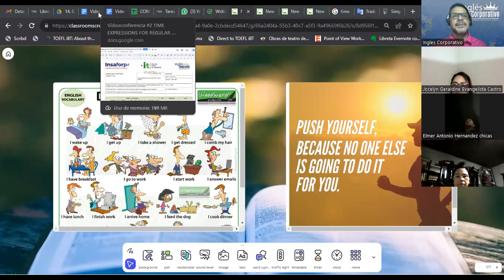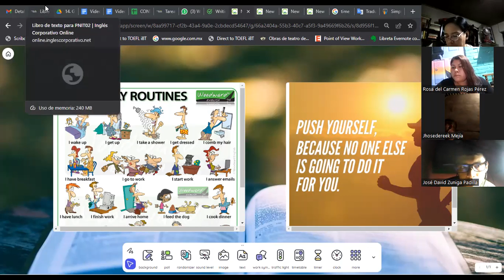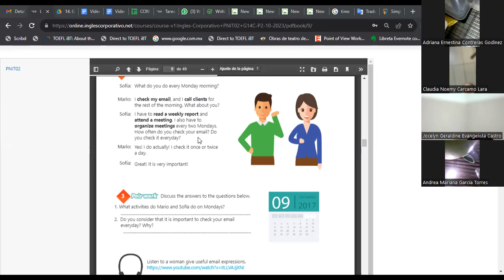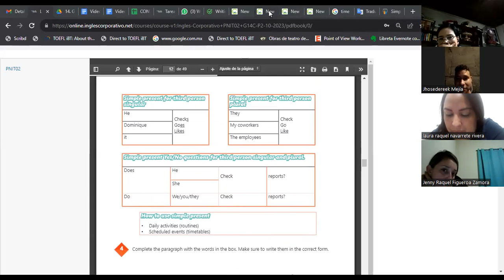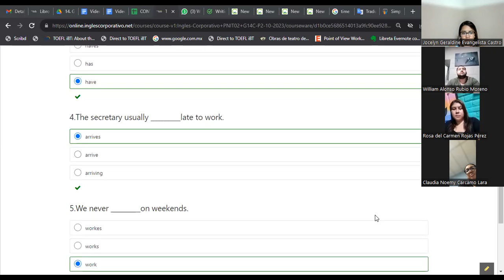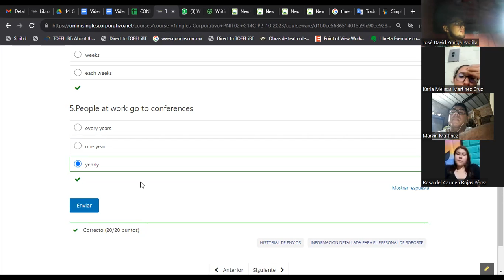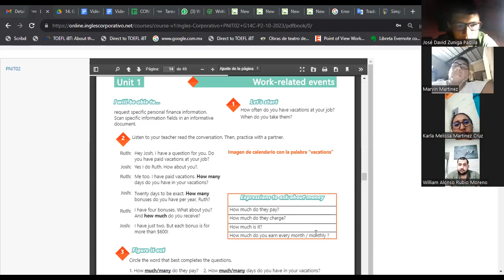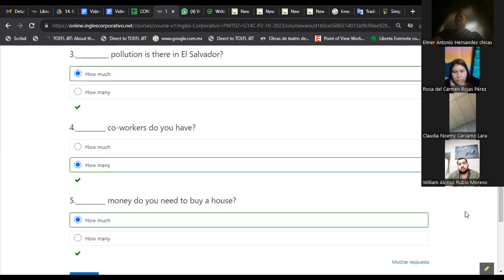SESION02-24-10-2023-IC29750-0010-2023-GARCIA- Time expressions for regular activities.